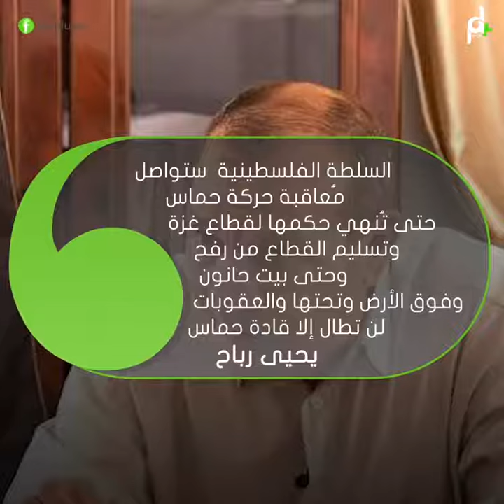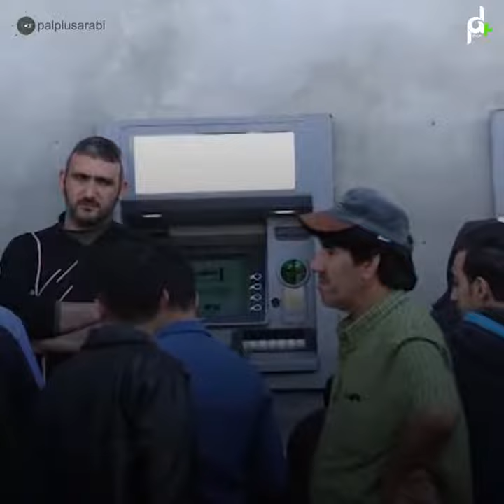شاهدد اين ذهبت رواتب شهر مارس! (في الحفظ والصون)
رواتب الموظفين عن شهر (مارس) في الحفظ والصون
ليس صحيحًا، أن السلطة "ستأكل" حقوق الموظفين، كما أشاع البعض، بل رواتبهم "في الحفظ والصون"، والدليل أنه جرى بالأمس صرف رواتب الموظفين، في قطاع غزة والضفة الغربية، مشيرًا إلى أن ما جرى هو ما قالته وزارة المالية في أكثر من مرة، أن الراتب سيصدر، ولا يعدو ما حدث أكثر من "خلل فني".

أكد القيادي في حركة (فتح) عضو المجلس الوطني الفلسطيني يحيى رباح، أن الحكومة الفلسطينية، ستصرف راتب الشهر الماضي، في أقرب وقت ممكن، مبينًا أنه لن يضيع على موظفي السلطة في قطاع غزة.

وقال رباح لـ"دنيا الوطن": ليس صحيحًا، أن السلطة "ستأكل" حقوق الموظفين، كما أشاع البعض، بل رواتبهم "في الحفظ والصون"، والدليل أنه جرى بالأمس صرف رواتب الموظفين، في قطاع غزة والضفة الغربية، مشيرًا إلى أن ما جرى هو ما قالته وزارة المالية في أكثر من مرة، أن الراتب سيصدر، ولا يعدو ما حدث أكثر من "خلل فني".

ونفى أن يكون سبب تأخر صرف الرواتب، إصدار كشوفات جديدة لإحالة بعض موظفي السلطة للتقاعد المبكر، مشيرًا إلى أن الحكومة لن تُحيل أي موظف للتقاعد، طالما لا ينطبق عليه قانون التقاعد، كما أن الحكومة تبحث إعادة كافة موظفيها (الشرعيين) لمقاعدهم، عندما تترك حماس الحكم.

وأوضح رباح، أن السلطة الفلسطينية، ستواصل "مُعاقبة" حركة حماس، حتى تُنهي حكمها لقطاع غزة، وتسليم القطاع من رفح وحتى بيت حانون، وفوق الأرض وتحتها.

وأضاف رباح، أن العقوبات ستطال فقط حماس وقيادتها، ولا تطال إطلاقًا مواطني قطاع غزة، أو حتى الموظفين العموميين، والسلطة الفلسطينية، ستواصل تقديم الخدمات المُمكنة للقطاع، بعيدًا عن حماس أو أجهزتها ووزاراتها، متابعًا: حماس حلّت لجنتها الإدارية بمجرد بيان صحفي فقط، كي تقول للمخابرات المصرية: إنها سلمت القطاع، لكن على الأرض حماس هي التي تحكم على كل منزل بغزة، على حد وصفه.